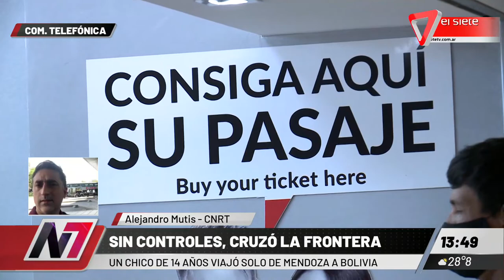Sin controles, cruzó la frontera solo con 14 años